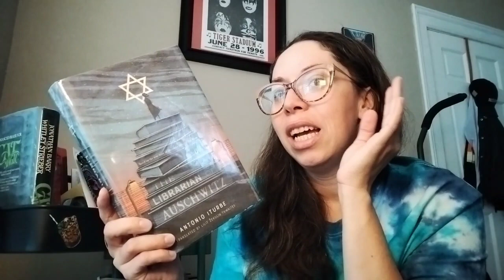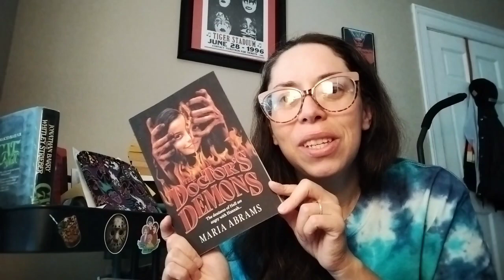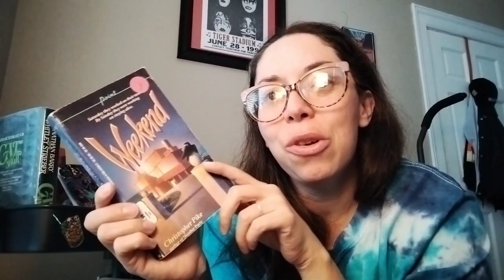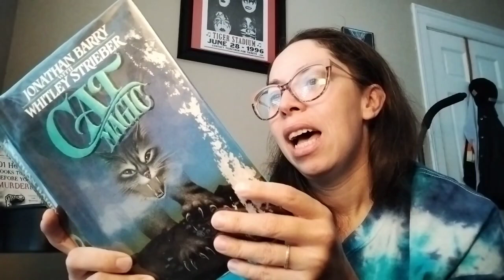Check Out My October Reading Plans And Other Channel Updates!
Let's chat!

From Hell Book Club discord (please let me know if this link is not working)

Amazon Wishlist: